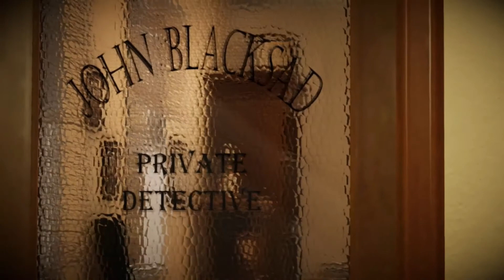Keiran Reviews Blacksad: Under the Skin | Phenixx Gaming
No bluer was he than I...

Phenixx Gaming Humble Partner link, from which you can purchase Blacksad: Under the Skin while simultaneously supporting our content and charity